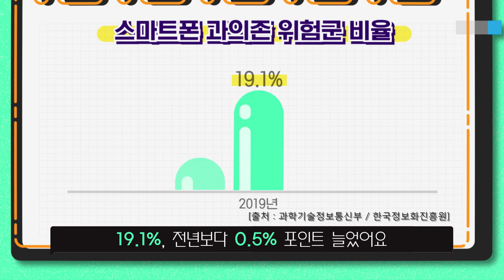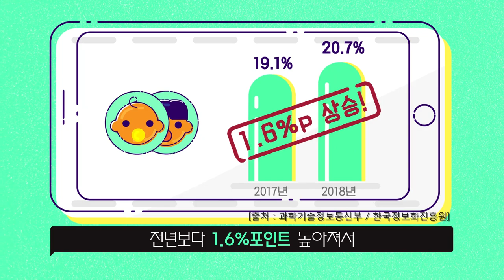아이들에게 스마트폰 주면 안되는 이유?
스마트폰 사용자 5명 가운데 1명이 중독 위험이라는 조사 결과가 나왔습니다.
중독 위험이 가장 높은 세대는 청소년이지만 경각심이 높아지면서 위험 비율은 해마다 줄고 있습니다.
하지만 유아와 아동세대 과의존 위험군이 지난해 20%를 넘어 전체 세대 가운데 증가폭이 가장 컸습니다.